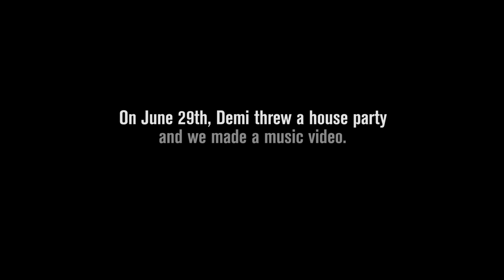Demi Lovato - Sorry Not Sorry (Official Video)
Music video by Demi Lovato performing Sorry Not Sorry. (C) 2017 Island Records, a division of UMG Recordings, Inc./Hollywood Records/Safehouse Records LLC